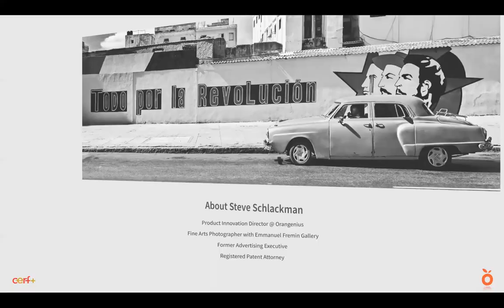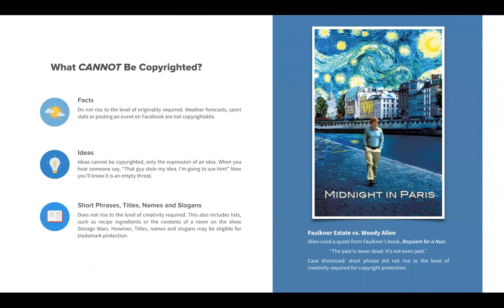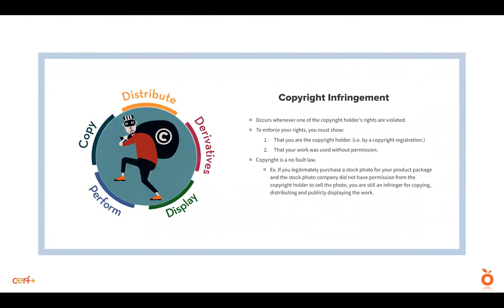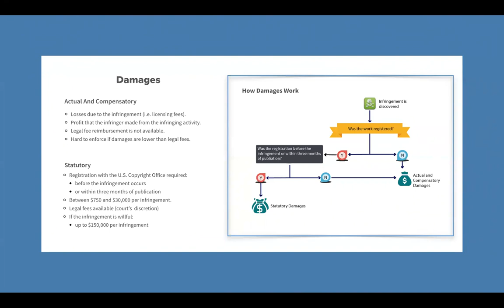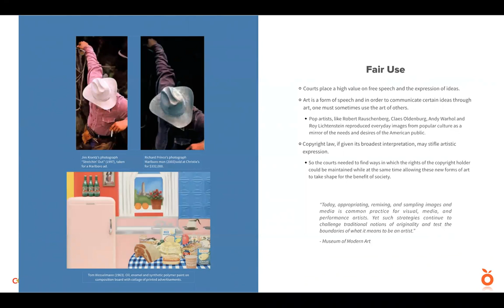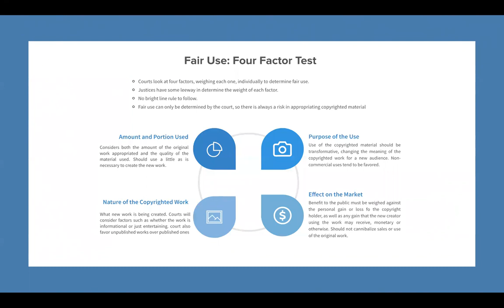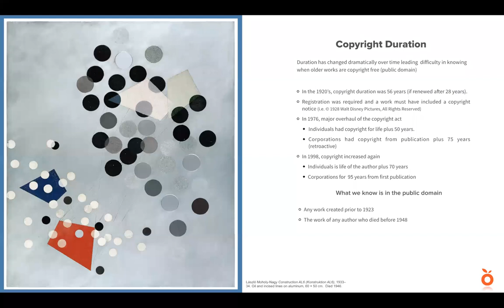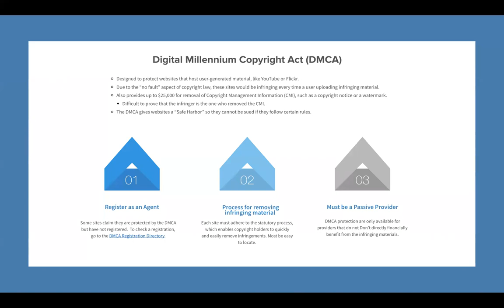Copyright Basics for Creatives Webinar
It takes a lifetime to create a body of work but only a minute for someone to steal your creative ideas. Find out how you can protect them in this free webinar by Intellectual Property Attorney and author of Art Law Journal Steve Schlackman recorded on April 24, 2018.

Steven is a registered patent attorney focusing on intellectual property in the art, technology and life science sectors. Steve has spent more than 15 years as an entrepreneurial business leader, prior to becoming an attorney, working in sales, account management, IT, web and software development and executive level management. He has several degrees from leading universities; a Juris Doctor from University of Miami School of Law, an MS in Management from New York University, an MBA in Marketing from Zicklin School of Business (CUNY); a BA in Political Science from Tulane University, and a Biology specialization from the University of Miami.